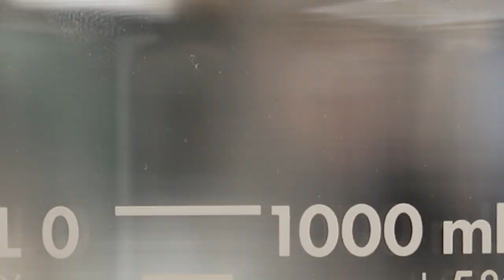Chugging A Whole Liter of Gravy (World Record) | FOOD FEATS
Can Josh beat the world record for drinking gravy?